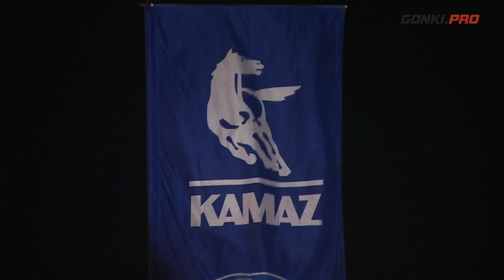Африка Эко Рейс 2013. 4 этап: Уед Драа - Гуират Ларжам